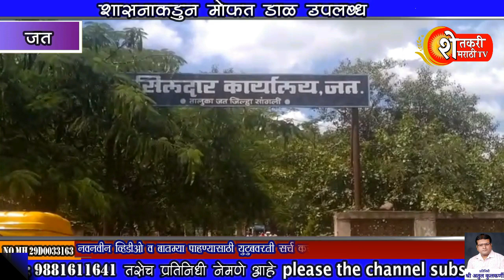21 डिसेंबर चे संध्याकाळची बातमीपत्र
घडामोडी साठी पहा शेतकरी मराठी